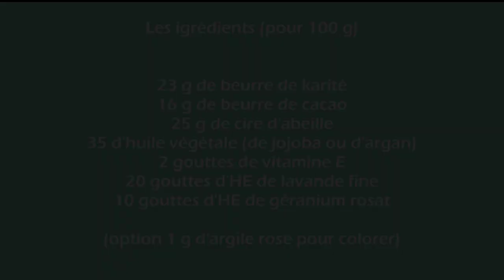Comment faire une CRÈME SOLIDE au beurre de cacao ?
Une idée cadeau DIY : la crème solide au beurre de cacao
- La méthode pas à pas pour la préparer
- Comment personnaliser la recette avec des colorants naturels et des huiles essentielles

► Personnalisez vos crèmes solides, d'autres recettes et des couleurs naturelles

► Qui suis-je ?